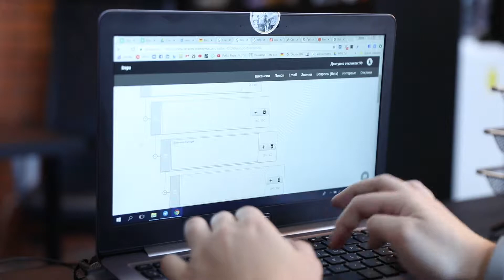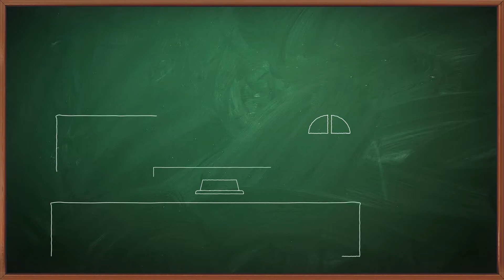Будут ли роботы брать нас на работу?